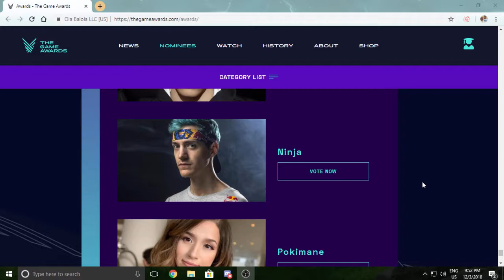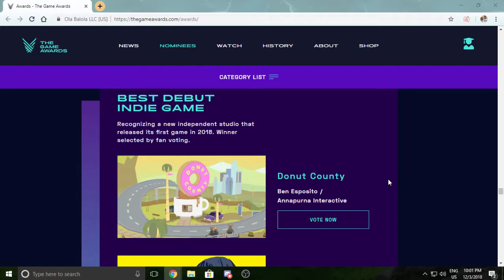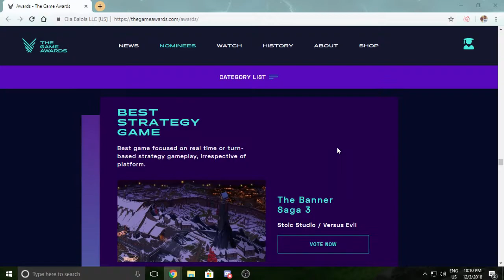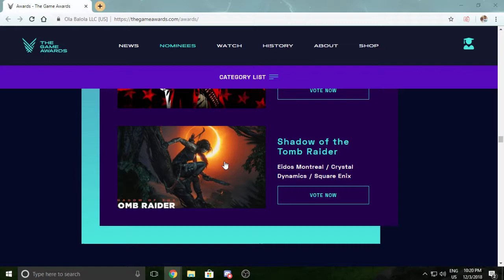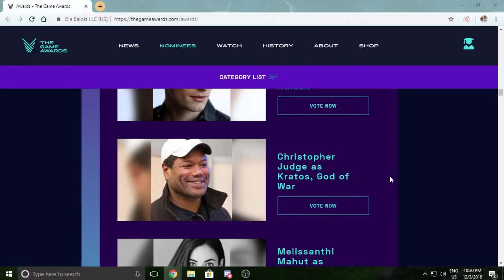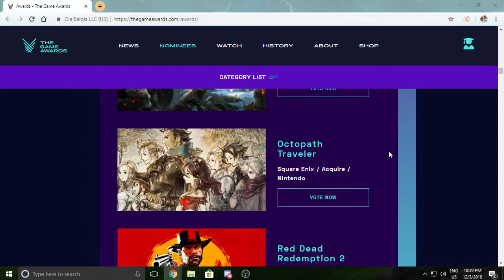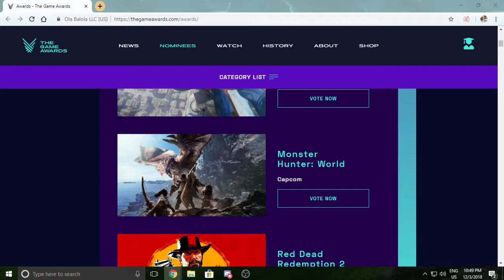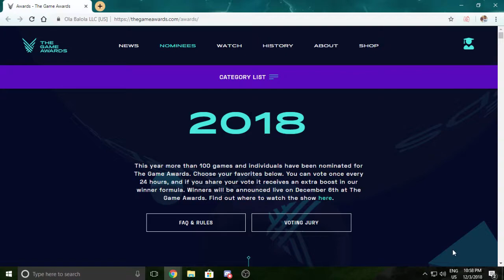The Game Awards Predictions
Podcast with officer Dan and Zyberpunky